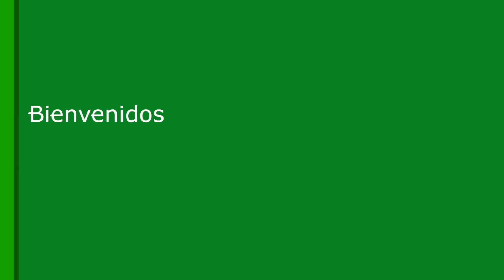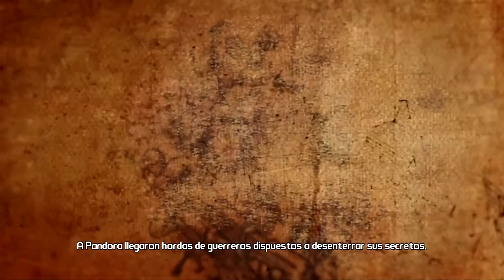Borderlands 2 retrocompatible - Gameplay en Xbox One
Borderlands 2 ya es retrocompatible en Xbox One y podemos disfrutarlo gratis gracias a los Games With Gold de marzo.